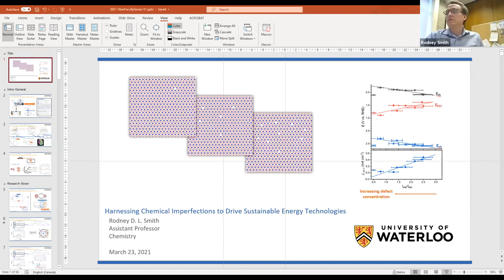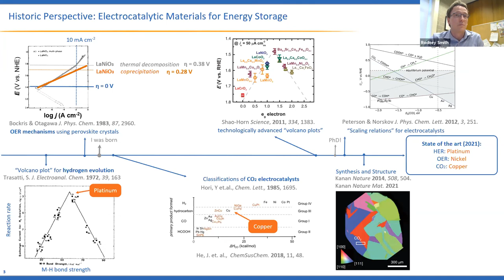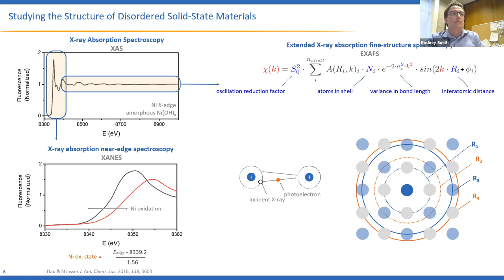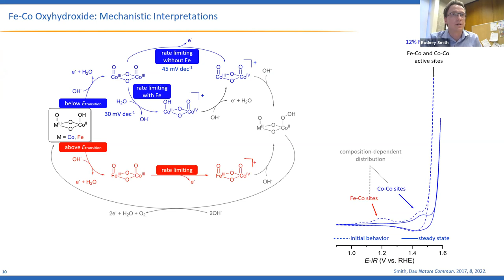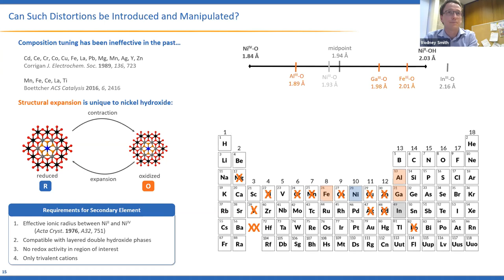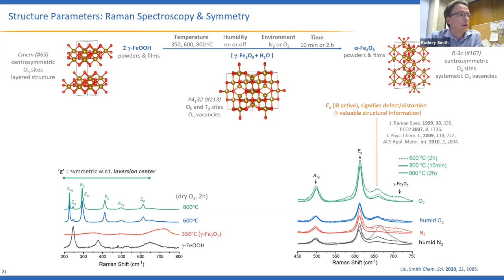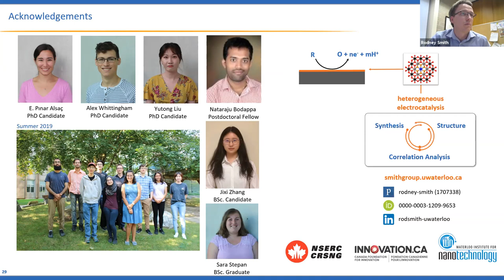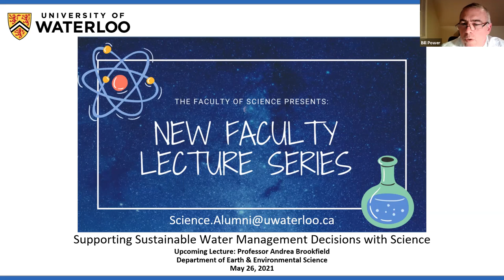Harnessing Chemical Imperfections to Drive Sustainable Energy Technologies: Rodney Smith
Assistant professor Rodney Smith is a chemist who designs, synthesizes and analyzes solid-state materials for use in catalysis. In this video, he discusses the strategies that his research group employs to identify and ultimately control catalysis by understanding structural imperfections in solid-state electrode materials. These strategies are based upon the development of strategic synthesis protocols, systematic analysis of families of materials, and the coupling of state-of-the-art techniques for electrochemical analysis and structural determination.